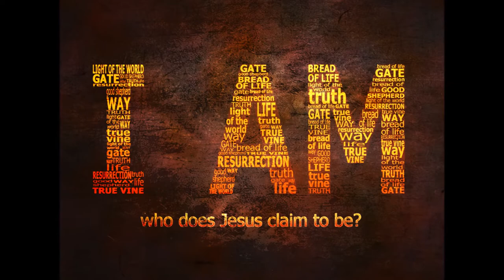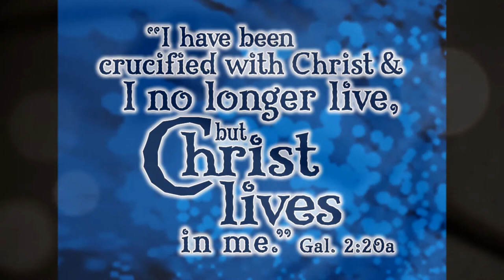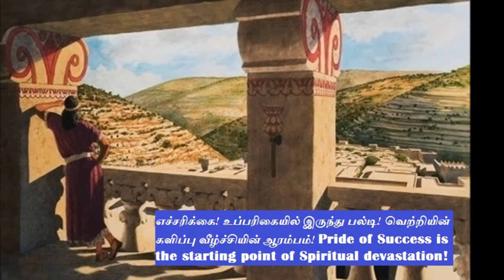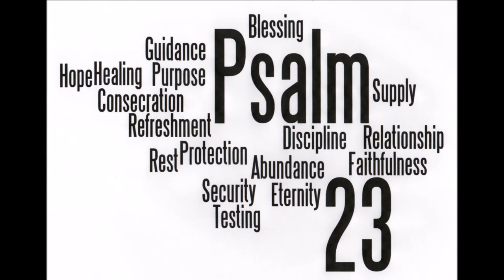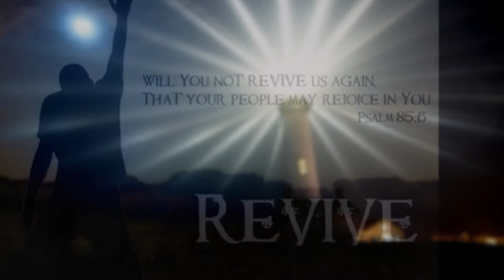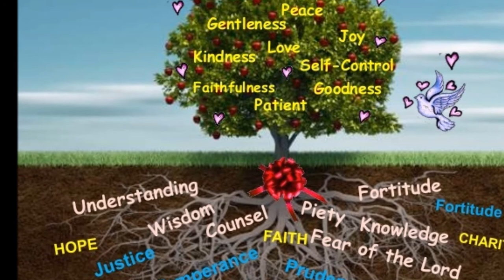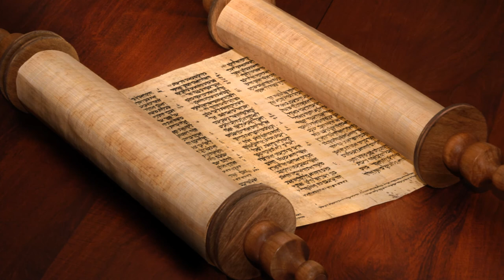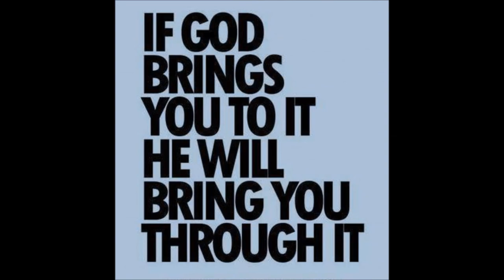Ahithophel - Absalom - Vs King David - II Samuel 17 - Dr. R. Jayakumar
அகிதோப்பேல் - அப்சலோம் Vs தாவீது - II Samuel 17 - Ahithophel - Absalom - Vs King David - Dr. R. Jayakumar
Playlists of Dr. R. Jayakumar: Whole Bible Series